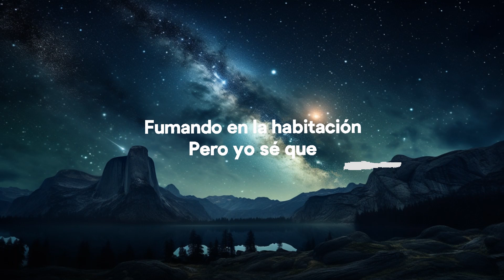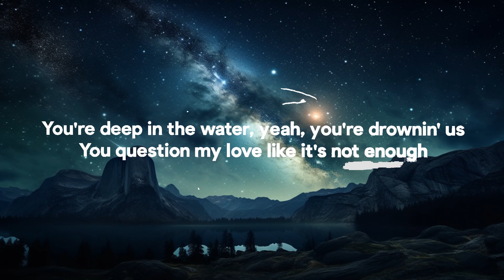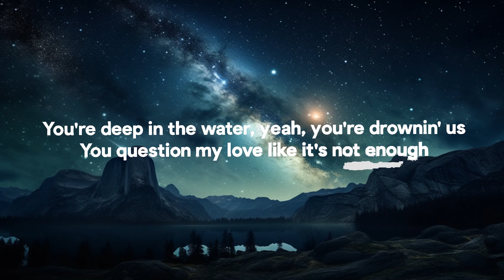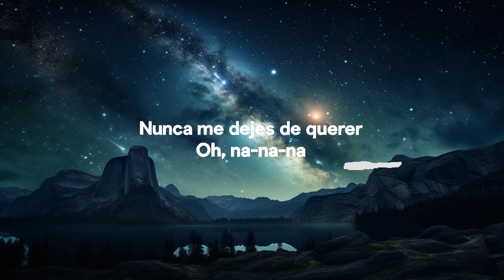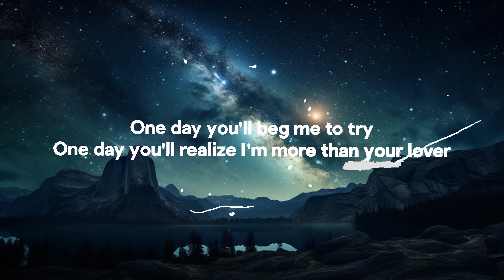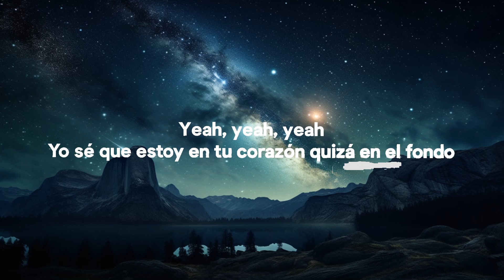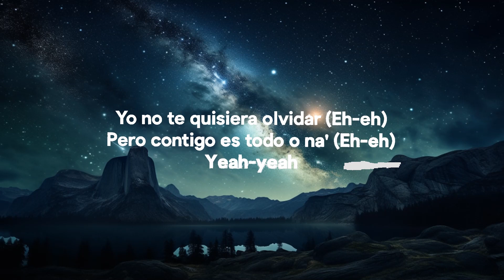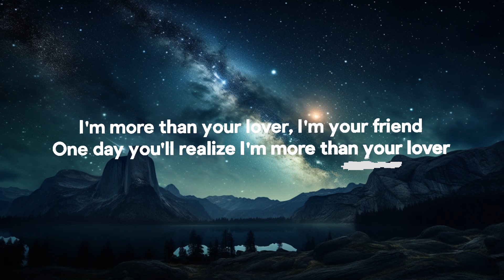J Balvin, Dua Lipa, Bad Bunny, Tainy - UN DÍA (ONE DAY) (Lyrics / Letra) | Music is Lyrics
» Descargar J Balvin, Dua Lipa, Bad Bunny, Tainy - UN DÍA (ONE DAY) (Lyrics / Letra)